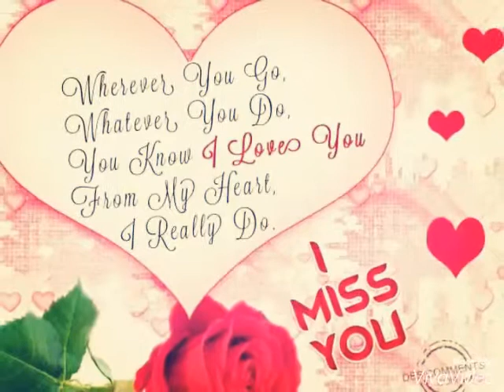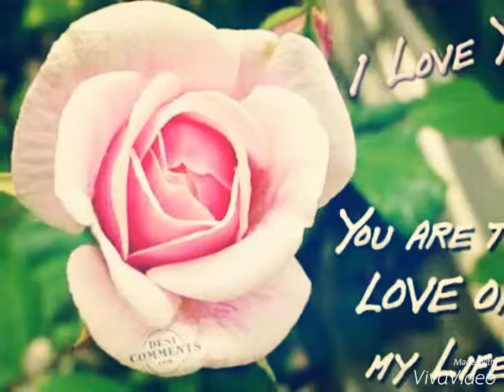German Sanchez cuando volveras